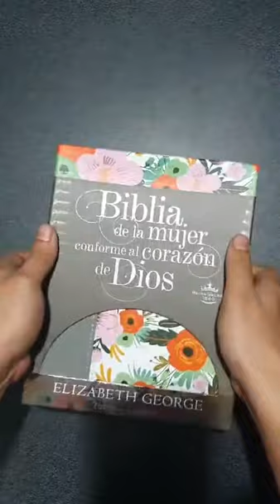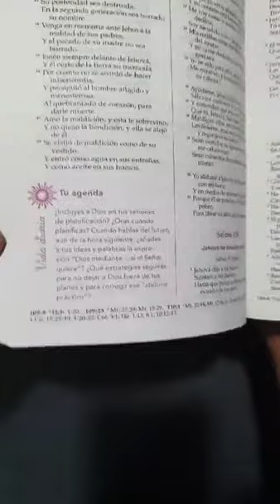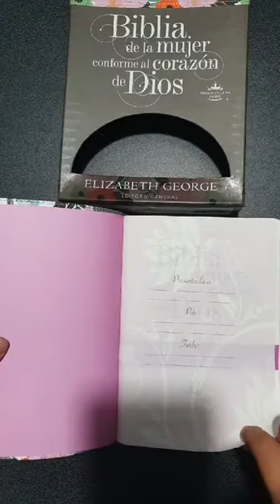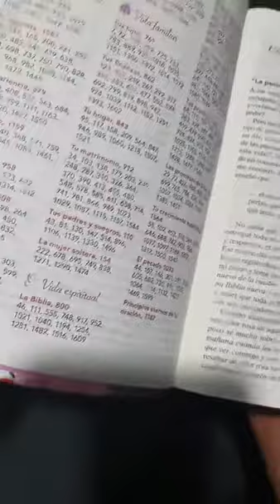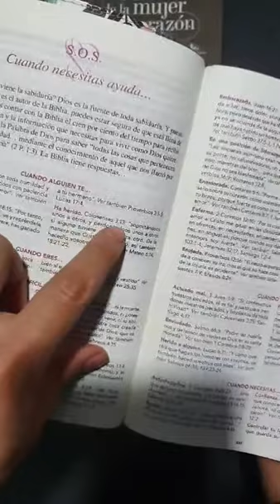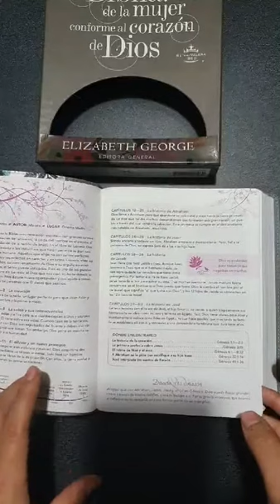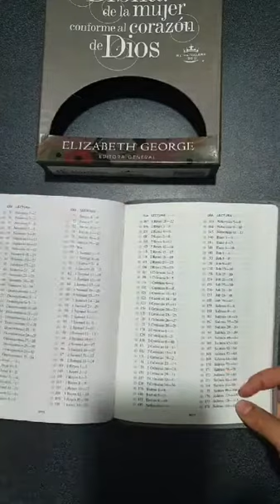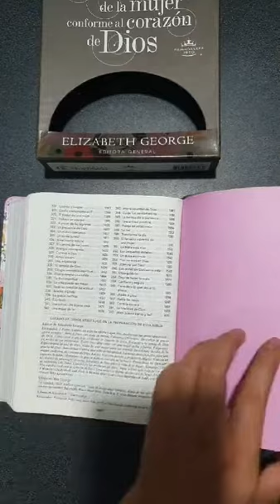✅ BIBLIA 📖 de la MUJER 👩🏻 CONFORME AL CORAZÓN ❤️ DE DIOS Reina Valera 1960 👑 FLORAL 🌸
La Biblia de la mujer conforme al corazón de Dios es una Biblia que te informa e instruye, te inspira y edifica, y te deleita y ayuda cada día.
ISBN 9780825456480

🎉 UNETE al GRUPO de WHATSAPP para NOVEDADES y OFERTAS 🥳

Encuentra este y más libros cristianos 📚 en todas nuestras librerías PUBLICIDAD KYRIOS 🏪

📌Av. Roosevelt 201 📞 428 8867
⏰ Lunes a Sábados 9:30 am - 8:00 pm

📌Av. Guzmán Blanco 287 📞 433 1118
⏰ Lunes a DOMINGOS 10:30 am - 7:00 pm

Independencia
📌Nuevo mercado central FEVACEL Stand 5 - 3er Sector K06 📞 535 2628
⏰ Lunes a Sábados 2:00 pm - 10:00 pm

HACEMOS DELIVERY A TODO LIMA 🏍️ Y ENVIOS A PROVINCIAS DE TODO EL PERÚ 🇵🇪 POR ENCOMIENDAS 🚛📦 Whatsapp📱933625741